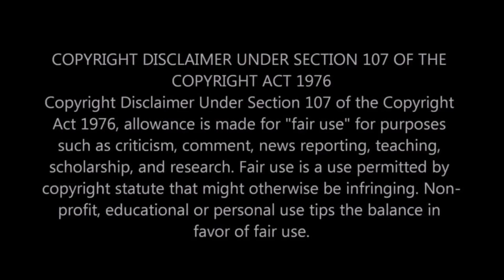রাতের আকাশ থেকে হঠাৎ অদৃশ্য হয়ে গেল ১০০ টি তারা, কিন্তু কেন ? আসুন জানি বিস্তারিত...